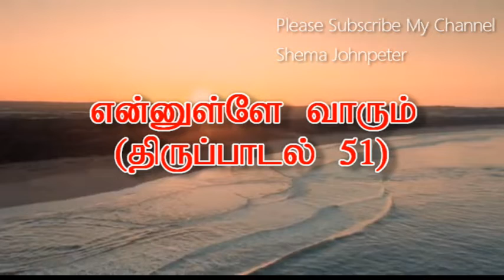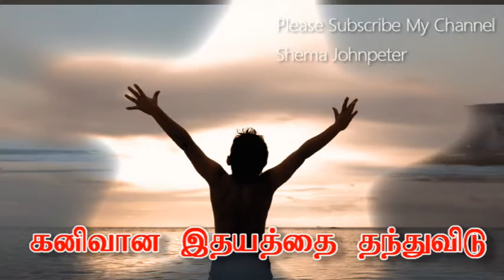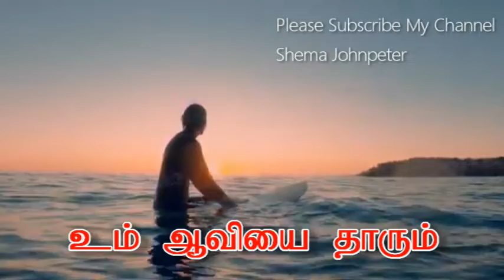My New Composition (Psalm 51)